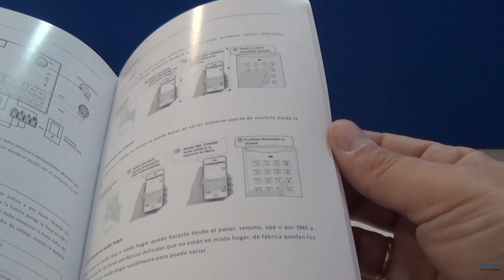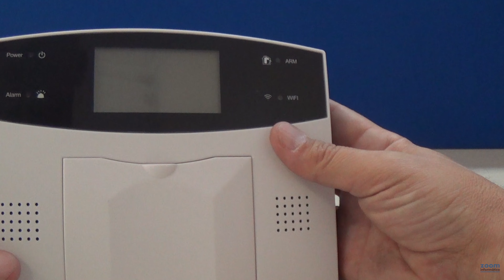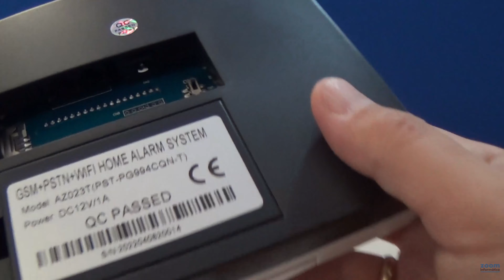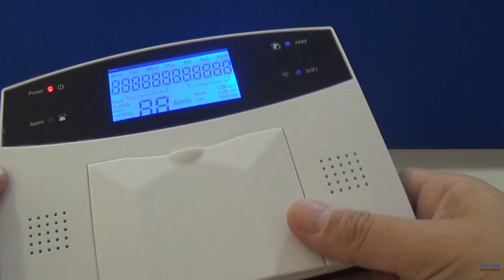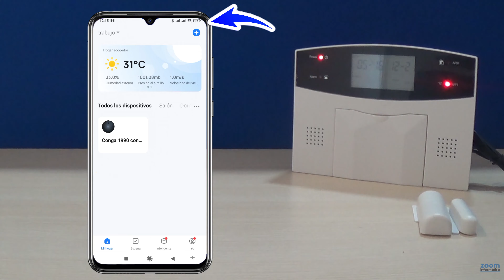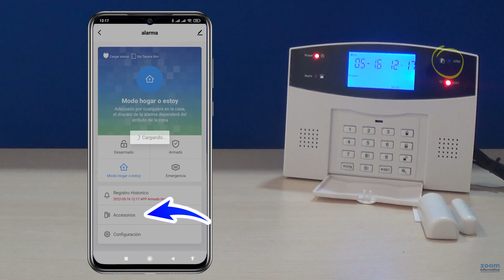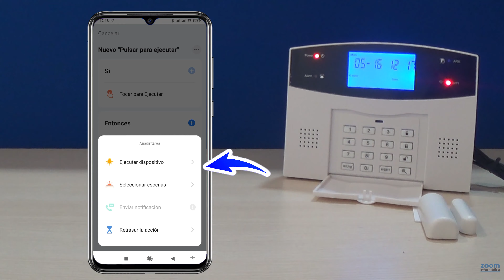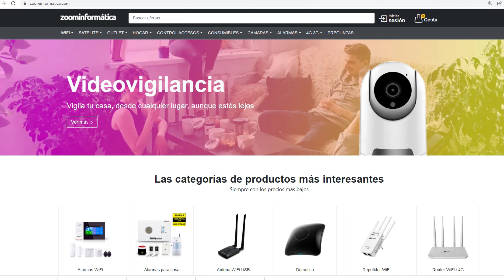Alarma WiFi + GSM TuyaSmart compatible con Google Home, Amazon Alexa y la APP Smart Life 📢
A través de este vídeo queremos que conozcas la alarma AZ023-T la cual es una versión actualizada del modelo AZ023 que incorporaba conexión GSM y con línea de teléfono fija. Esta nueva versión además incorpora conexión WiFi a través de la APP Smart Life para que puedas controlar la alarma con otros productos de domótica desde tu casa

La plataforma de Tuya Smart con la APP Smart Life se ha convertido en una de las más populares para conectar los productos inteligentes dentro de tu casa.

En este vídeo te mostraremos todos los accesorios que incluye el kit básico con 1 detector de movimiento y 1 de apertura pero que como ya sabes puedes ampliar en cualquier momento.

Podrás ver como hacer la conexión con la APP para a diferencia de la versión anterior desde la APP Smart Life controlar la alarma, poner nombres a los detectores y todo de una manera mucho más fácil

Esperamos que el vídeo te ayude a conocer el producto, pero aún así si necesitas más detalles no dudes en dejarnos un comentario para poder responderte.